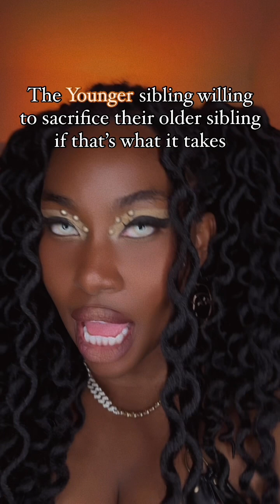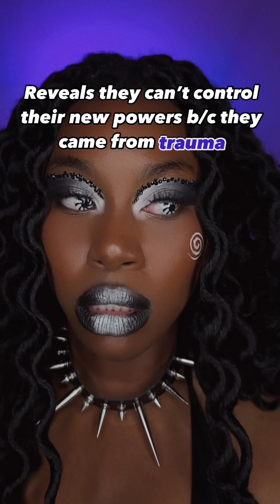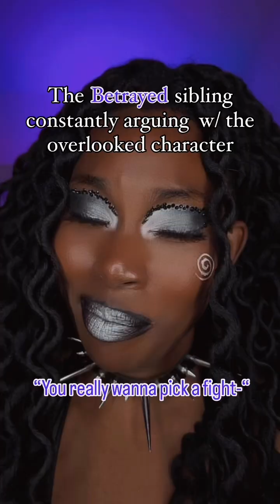Prodigy x Corrupt Hero Full story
This is the complete story of our blind prodigy, our Betrayed character, Overlooked character and the Corrupt “Hero”